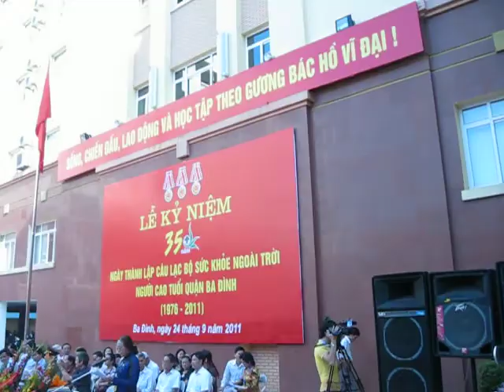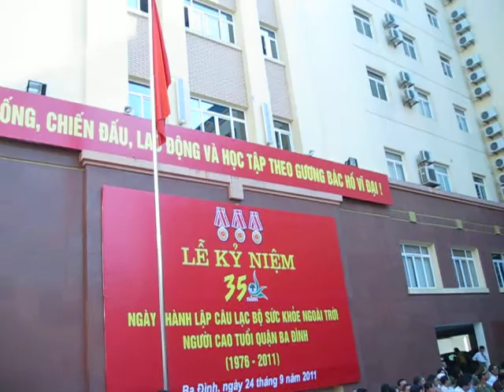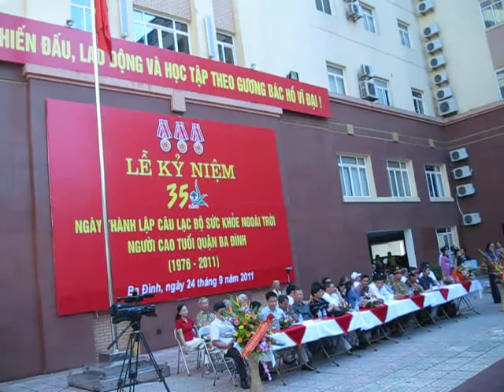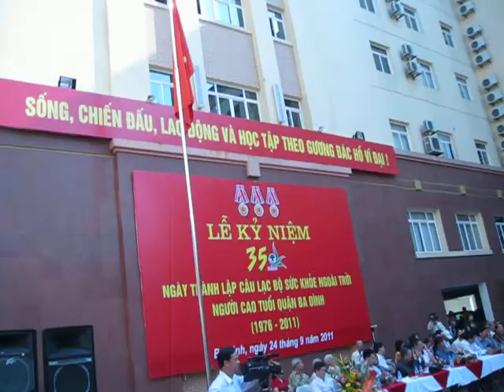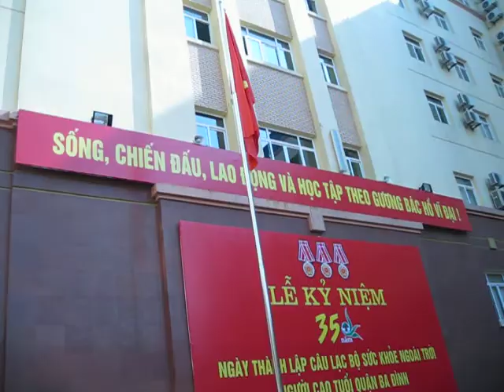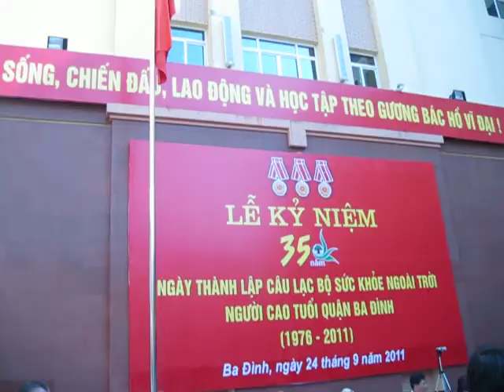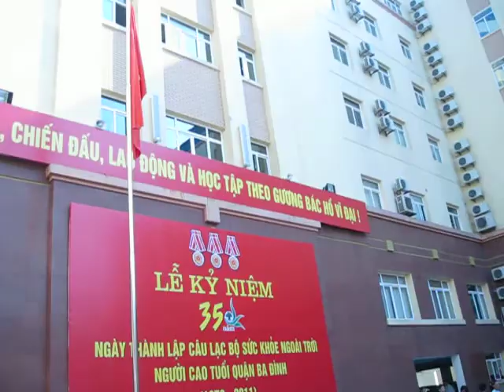TỨ LINH ĐAO